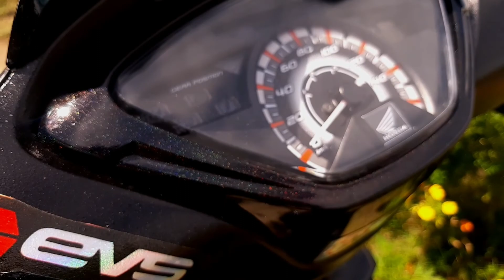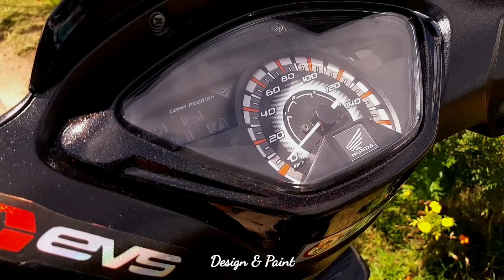MODIFIKASI Good Looking MOTOR SUPRA X 125 Bapak| Tampak Muda dan Bergaya | Restorasi & Repaint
Modifikasi Good Looking Motor Supra x 125
Tampak Muda dan Bergaya
Restorasi & Repaint

Repaint Motor Hoinda Supra X 125 Tampil Lebih Muda
dari Design & Paint
Nganjuk